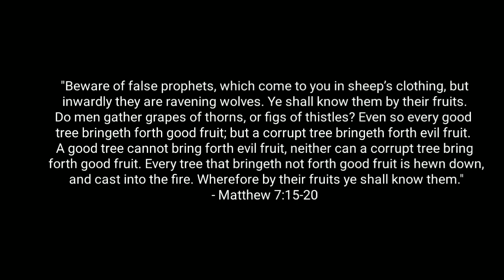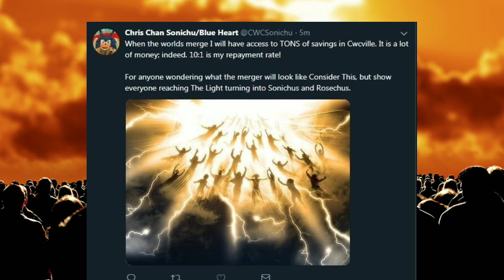Chris Chan - The "I Am God" Letter [Dramatized Reading]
[Please note that I did not write this story, nor do I own any of the stock footage or music used in this video.

🐸 Music used -